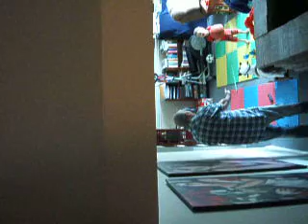Andrew and Daddy play ball